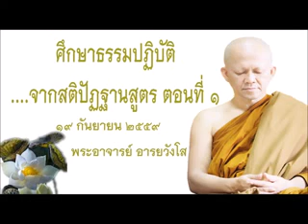ศึกษาธรรมปฏิบัติ...จากสติปัฏฐานสูตรตอนที่ ๑ อนุศาสน์ธรรมในพรรษา ๒๕๕๙ ตอนที่ ๓๕ (ปรับปรุงเสียง)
ศึกษาธรรมปฏิบัติ...จากสติปัฏฐานสูตรตอนที่ ๑
(ปรับปรุงเสียง)
อนุศาสน์ธรรมในพรรษา ๒๕๕๙ ตอนที่ ๓๕
โดยพระอาจารย์ อารยวังโส
ธรรมเทศนา ณ วัดป่าพุทธพจน์หริภุญไชย จ.ลำพูน
เมื่อวันจันทร์ที่ ๑๙ กันยายน ๒๕๕๙

สามารถดาวน์โหลดไฟล์ MP3 ได้ที่